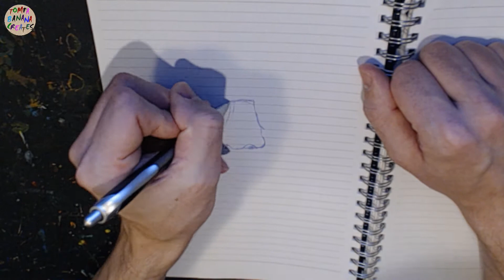Ballpoint pen drawings practice #3. Fail today.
Practicing using a ballpoint / ink pen to draw.

Its hard because you cant really erase your mistakes, just need to attempt to cover them up. But im going to keep on practicing, see where it gets me. :)

Real time is around 24 minutes.